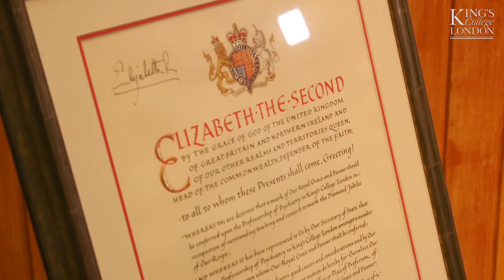World's first Regius Chair in Psychiatry - Professor Sir Simon Wessely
The world’s first Regius Professorship of Psychiatry was inaugurated in May 2017 at a special celebration at the Institute of Psychiatry, Psychology & Neuroscience (IoPPN). Professor Sir Simon Wessely has been appointed to the prestigious role, which is King’s College London’s first ever Regius Professorship.

Diverting from tradition, the Professor Sir Simon Wessely's inaugural 'lecture' included a panel discussion reflecting on the recent rise in mental disorders in younger people, which Sir Simon said was 'perhaps the first true risk in psychiatric disorders in this country in several generations'.